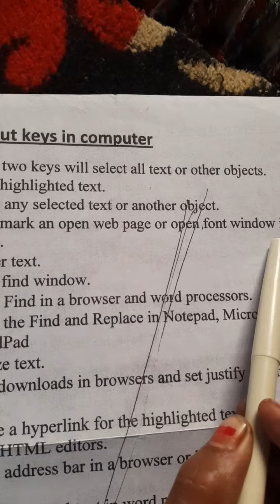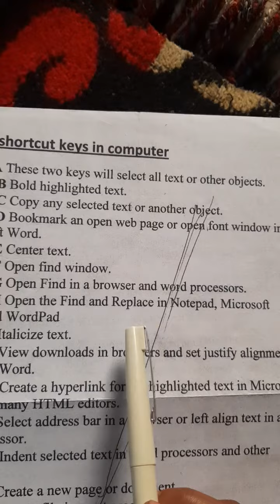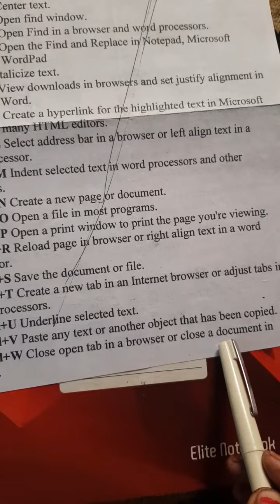list of shortcut keys in computer 🖥 ytfullvideo # ccc courses 🤔💯